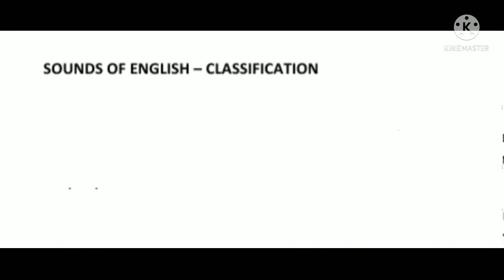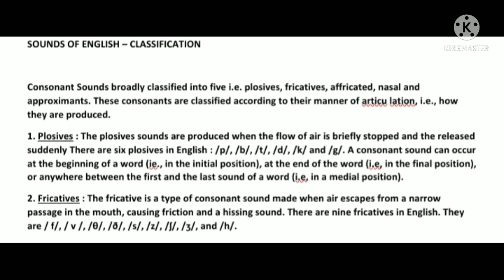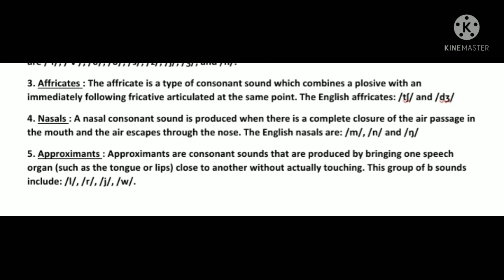CLASSIFICATION OF ENGLISH CONSONANT SOUNDS explained in Telugu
This video explains English consonant sounds and thier classification. Valuable suggestions are always most welcomed.